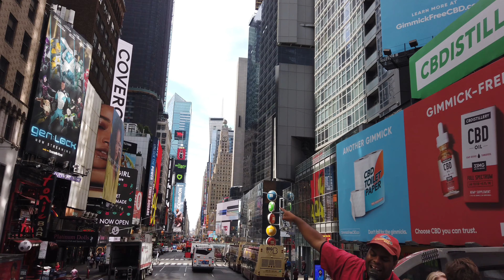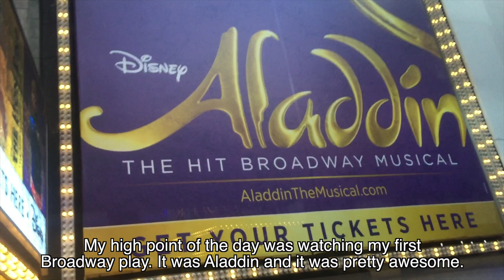Rowdy goes to the US Open! NYC trip!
I finally got to see the Big Apple, and it is very big! My local tennis club, Dream Court, got invited to put on a demonstration at the Arthur Ash stadium at the US Open!
While in New York, there are other things that you have to do. We had a full action-packed day of New York, seeing Aladdin on Broadway, taking a fantastic open-top bus tour, and of course, checking out a local joint for some authentic New York pizza! It was an incredible opportunity that I feel very fortunate to have been a part of!